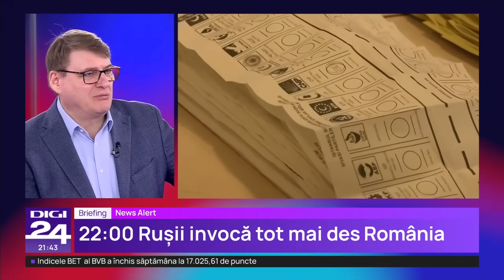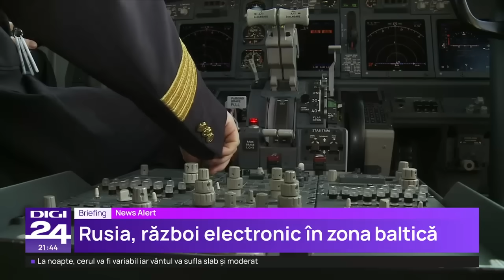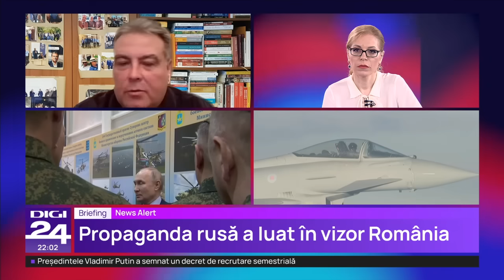Briefing. Război electronic în Europa: Avioanele civile raportează blocarea semnalului GPS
Avioanele care zboară deasupra regiunii baltice raportează un număr tot mai mare de bruiaje ale semnalului GPS sau semnale GPS false, iar Rusia este văzută ca fiind vinovată pentru activarea sistemelor de război electronic, scrie Politico.